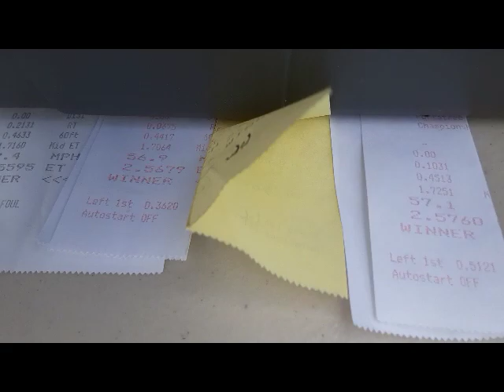RC Street Eliminator Drag Racing Okeechobee TNT started out bad... little pit walk + No Bar Crew